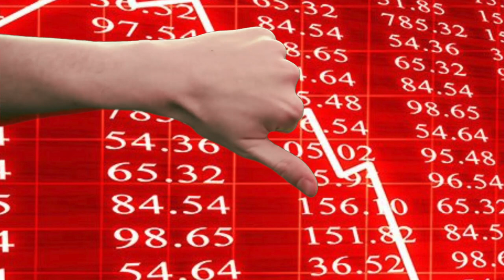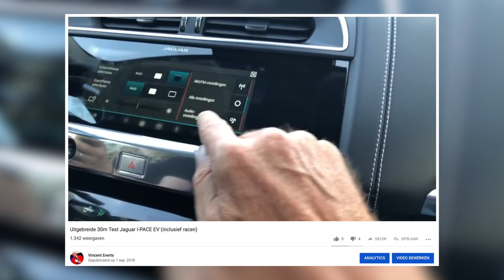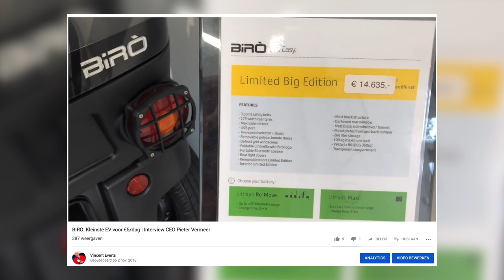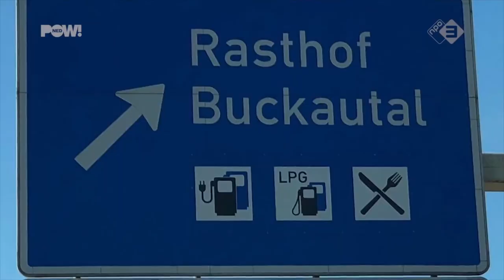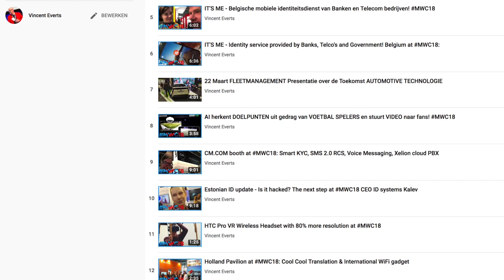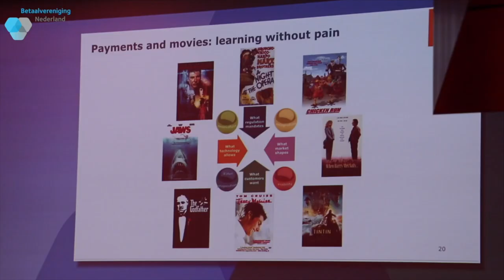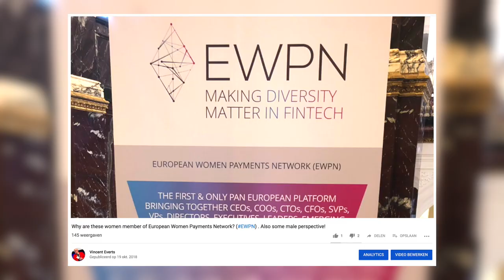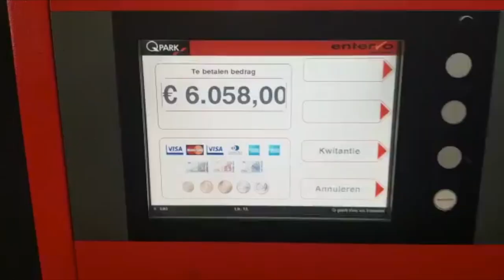HET BESTE VAN 2018 - Crypto, EV, Blockchain, Innovatie, Payments & Vooruitblik 2019 | VINCENT EVERTS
Wat gebeurde er een hoop in 2018 waar ik 500 video's heb gemaakt! Hierbij in 9 minuten 50 hoogtepunten over Blockchain, Crypto, Elektrische Voertuigen, Gadgets, Payments en een vooruitblik op 2019!